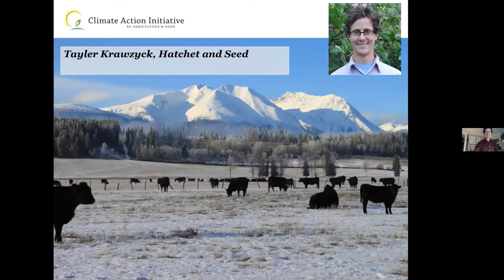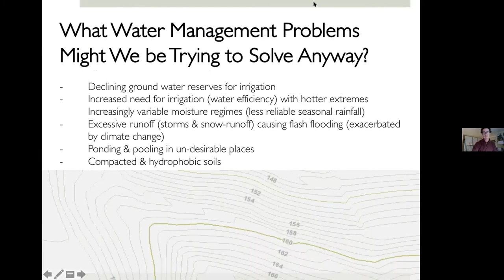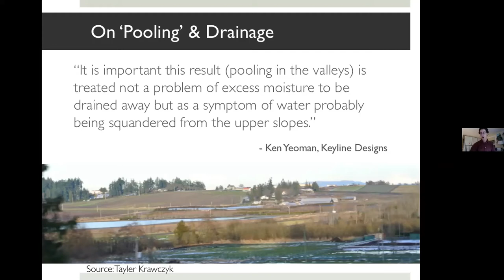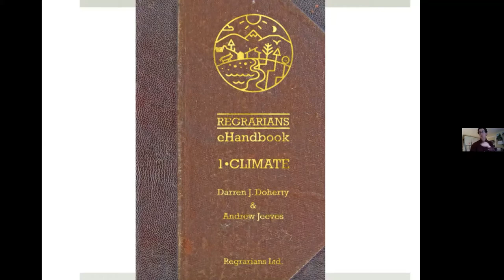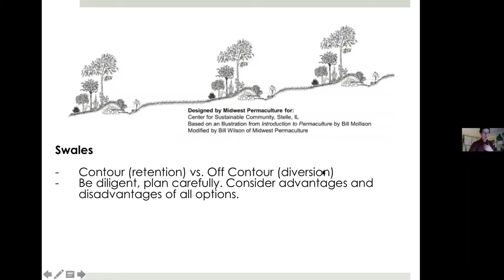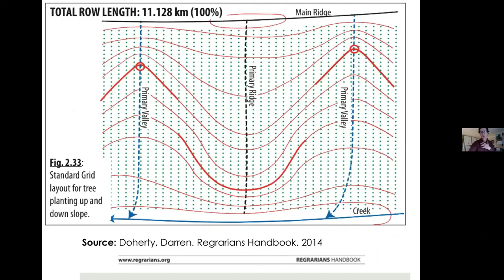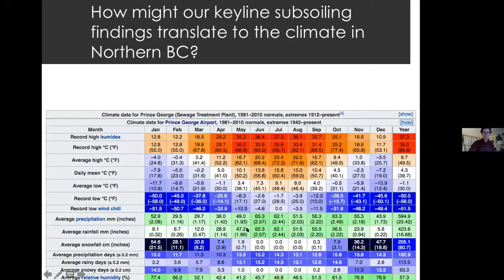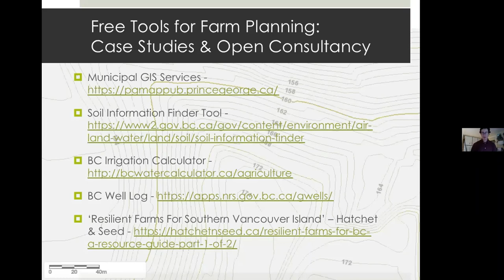Keyline Water Management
This webinar features Tayler Krawcyzk of Hatchet & Seed discussing how to use keyline design for water management, i.e., slow, sink, spread, store and plan for overflow.

It includes:
* An overview of keyline design
* How keyline design is being applied to different production models
* Summary of a three-year monitoring project in the Capital Regional District on Vancouver Island
* Applicability of keyline design to northern BC
* Using the GIS (geographic information systems) service to work with farm topography

Additional resources can be found at the Climate Change Adaptation Program

FUNDING: Funding for this project has been provided in part by the governments of Canada and British Columbia under the Canadian Agricultural Partnership, a federal-provincial-territorial initiative. Funding is administered by the Investment Agriculture Foundation of BC and the BC Agricultural Research & Development Corporation. This project is part of the Regional Adaptation Program delivered by the Climate & Agriculture Initiative BC.